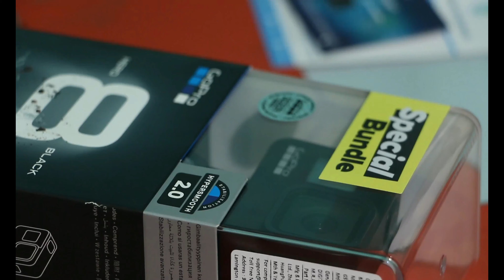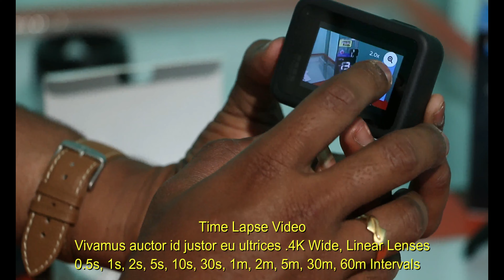GoPro Hero 8 Action camera Unboxing Helmet mount saicharan vlogger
saicharan vlogger

GoPro Hero 8 Black Unboxing  Helmet mount

mic adapter